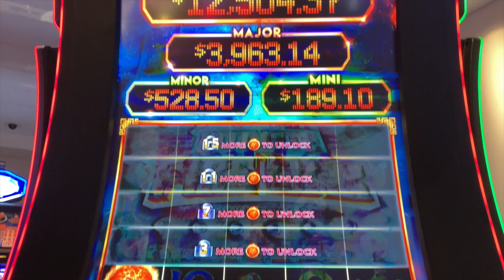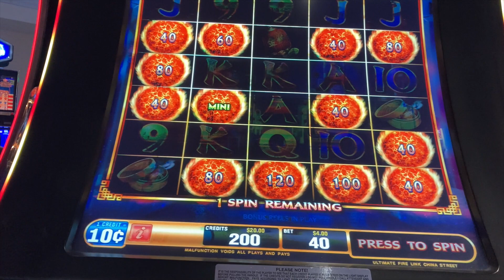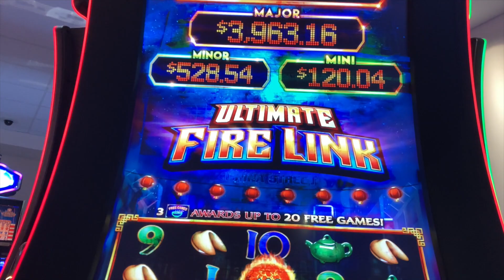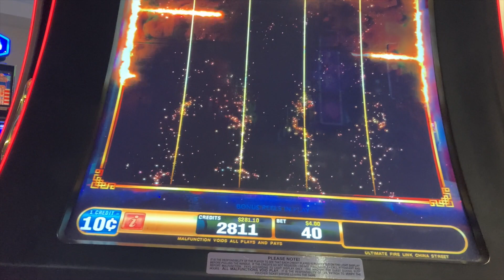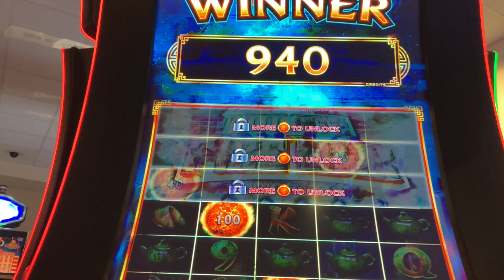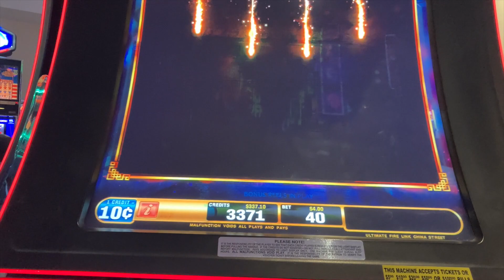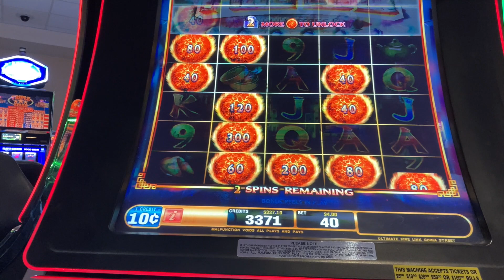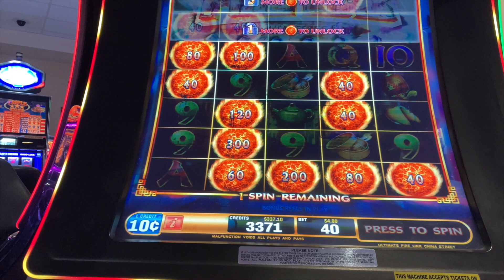CHINA STREET ONE, TWO, THREE B O N U S E S ....ULTIMATE FIRE LINK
In this episode, while on my MEGA Journey, I stumble upon a nice run of bonuses. Check them out!

***FOR SOME TIPS ON HOW TO WIN ON ULTIMATE FIRE LINK, CHECK OUT MY VIDEO HERE:

Comment and tell me YOUR Mega stories and UFL adventures!

My goal is to make money, and leave the casino WITH MONEY in my pocket.
In my videos, I will show you how you can WIN MONEY with a relatively low bankroll!!!

MIKEY SLOTS

all uploads are the intellectual property of Mikey Slots. You do not have permission to re-use or publish any part of them without my written consent.